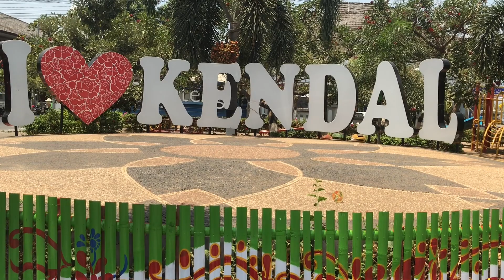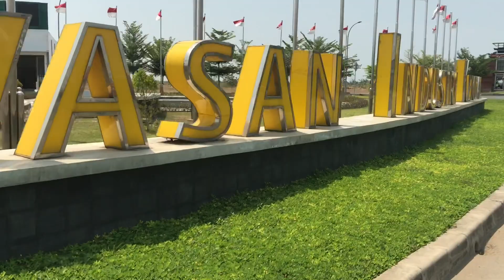kotakendal KOTA KENDAL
letak kota kendal berada dipesisir utara pulau jawa, berbatasan langsung dengan kota semarang dibagian timur, dibagian selatanya berbatasan deng kab temanggu dan dibagian barat berbatasan dg kab batang sedangkan bagian utaranya adalah laut jawa, karena berada dipesisir kota kendal nyaris udaranya sangat panas apalagi klo siang hari.